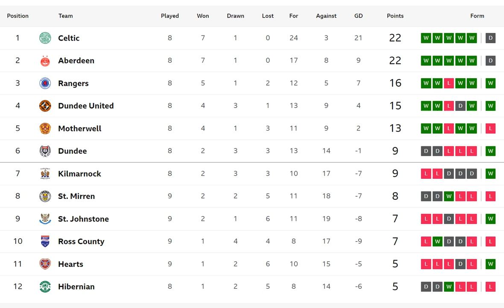The Go Radio Football Show 21st October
Listen back to Paul Cooney, Barry Ferguson and Mark Guidi as they react to some huge results from a weekend of Scottish Premiership action.